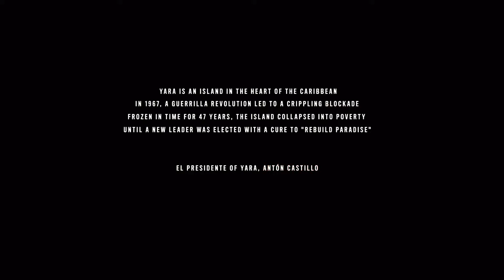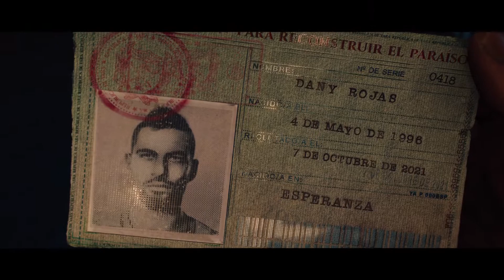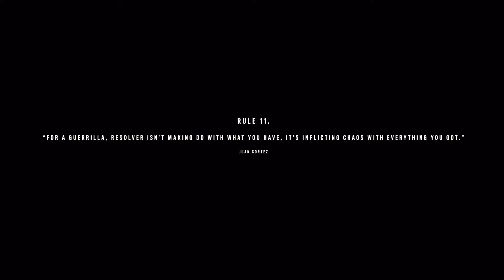Far Cry 6 PS5 Walkthrough Part 1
Far Cry 6 (FC6) Walkthrough Gameplay Part 1 walkthrough